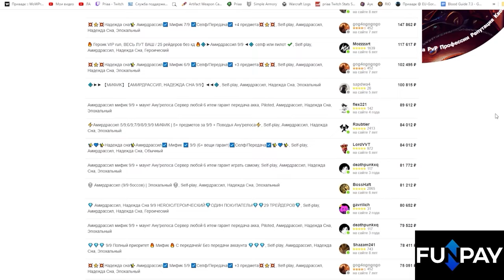Вся важная информация о новом игровом режиме | World of Warcraft: Mists of Pandaria Remix